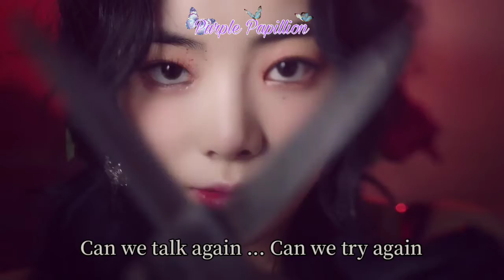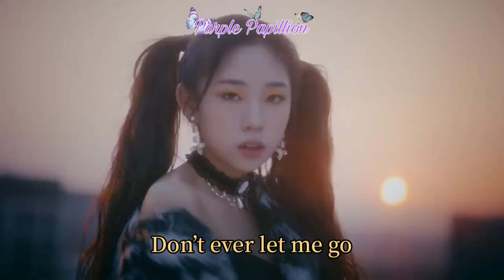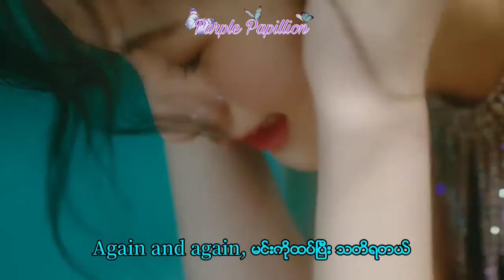PURPLE KISS (퍼플키스) - Can We Talk Again Myanmar Sub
PURPLE KISS (퍼플키스)
1st Mini Album "INTO VIOLET"(2021)
[Tracklist MM Sub]

မိမိနှစ်သက်ရာ MV,Group & Soloist သီချင်းများအား တောင်းဆိုနိုင်ပါသည်။